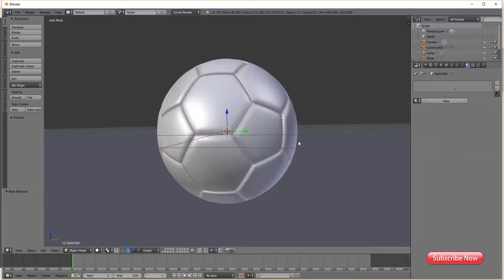soccer ball 3d model for blender free downloads (file)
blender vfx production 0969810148